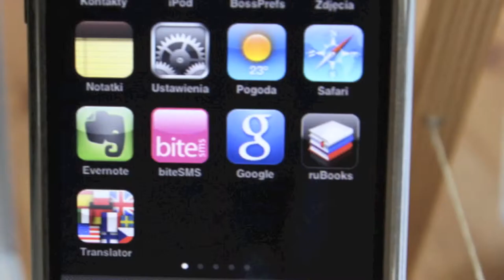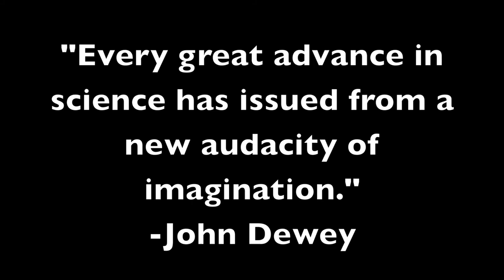Beaver's New Science Wing!